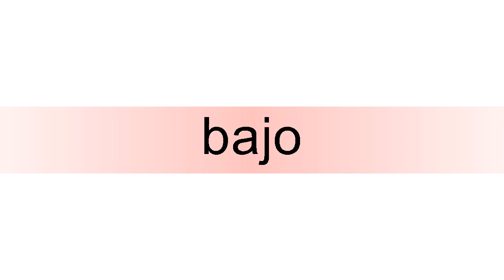How to pronounce bajo